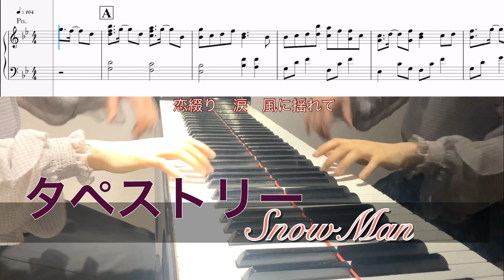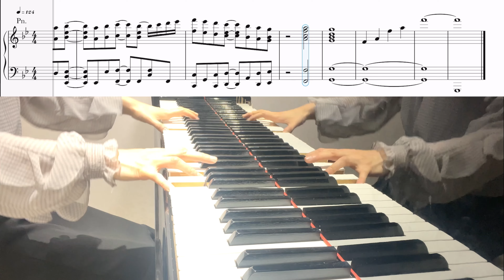【歌詞＆楽譜付き🎹】タペストリー/SnowMan/映画🎞️『わたしの幸せな結婚』主題歌/耳コピ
キス担の皆さま、いかがお過ごしでしょうか😥
発表から10日程経ちましたが、まだ寂しさからかキスマイの曲が全然聴けません💦みっくんの歌声聴くと色々思い出して…😭
代わりに最近スノのアルバムばっかり聞いてるので、何曲かSnowManが続きますが🙏もし良かったら聴いてください💦
早く受け入れて、笑顔でお見送り出来るよう頑張ります👊🏻✨みっくんソロ曲も卒業前に弾けたらと思ってます…😣

.｡.:*･ﾟ♡★♡ﾟ･*:.｡ ｡.:*･ﾟ♡★♡ﾟ

　　　 タペストリー
　　　　SnowMan

　♪ピアノソロ　上級♪

｡.:*･ﾟ♡★♡ﾟ･*:.｡ ｡.:*･ﾟ♡★♡ﾟ

『わたしの幸せな結婚』主題歌🎞️

原曲キー、フルサイズ、オクターブ多めです。
映画感動し過ぎて、3回観に行きました🤭
エンディングで流れたこの曲にも涙涙😢

こちらから楽譜ダウンロード可能です💁‍♀️